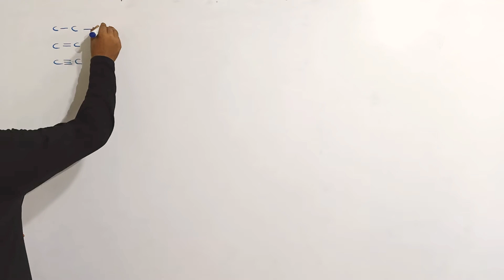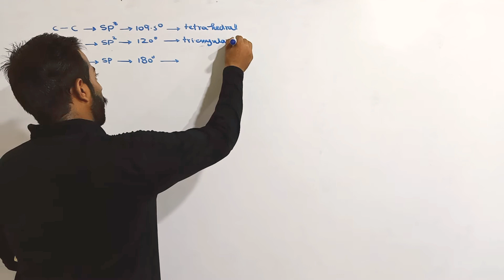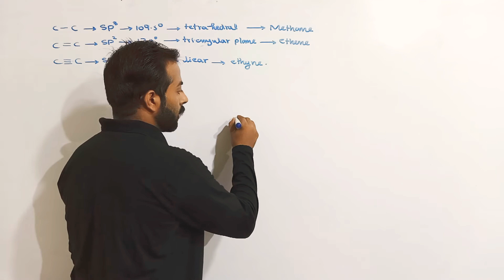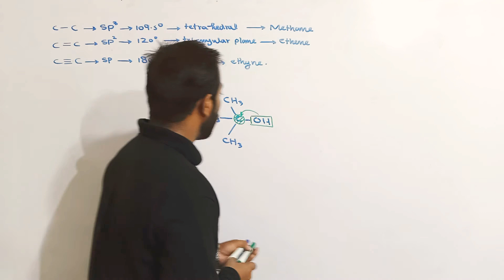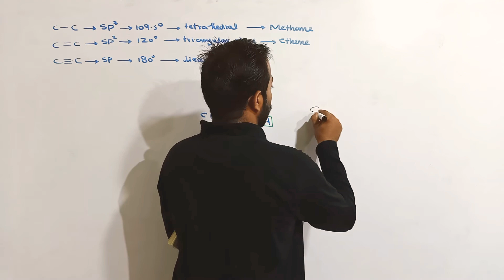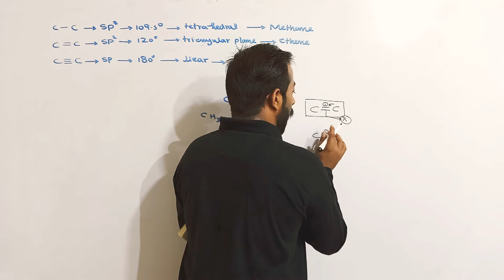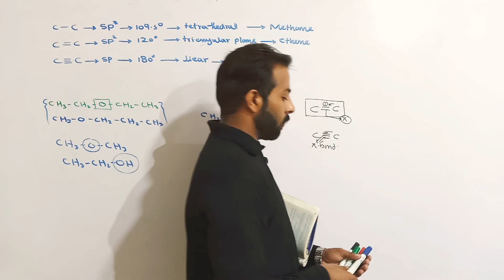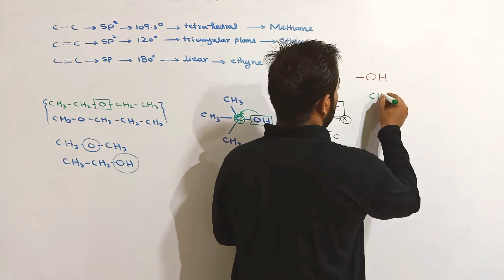Exercise chapter number 7 (Fundamentals principles of Organic chemistry) | 12th class chemistry